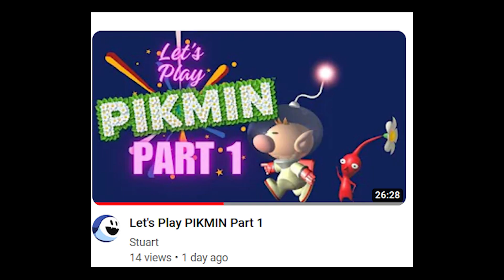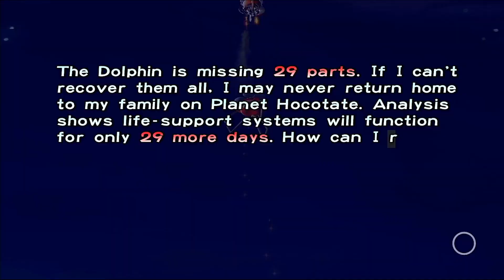Pikmin-NSN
Taking a look at a classic that I missed out on two decades ago.